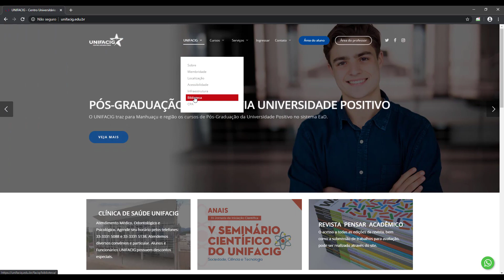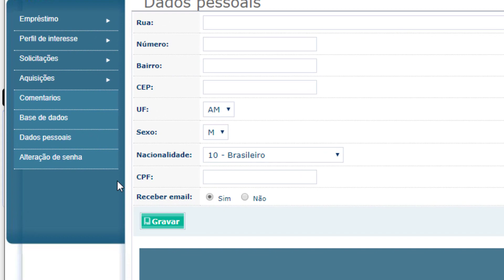Tutorial de como acessar a Biblioteca Dr. Jorge Hannas - UNIFACIG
Aprenda como realizar pesquisa geral Pergamum, acessar o Meu Pergamum, Bibliotecas Virtuais, e a fazer renovação de empréstimo.